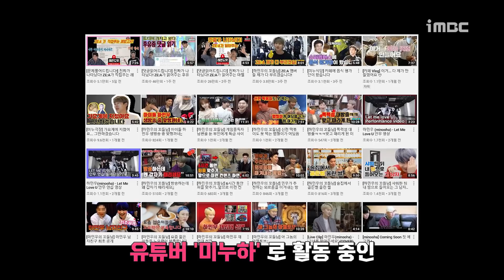제아(ZE:A) 하민우tmi, 케빈 근황? 임시완 반응? '후유증' 김동준 혹사?[Who일담]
유튜브 알고리즘의 선택을 받은 영광의 주인공 하.민.우.님께서 iMBC를 찾아주셨습니다! 무려 제국의 아이들 '마젤토브' 힘내부앙 썰을 맛깔나게 풀어주셨쬬. 이렇게 잘생겼나 놀라고, 그렇게 부르기 싫었다는 거에 한번 더 놀란 인터뷰...

iMBC는 궁금했습니다. 무려 제아도 1일1깡 했을까? 유키스 '시끄러' 들어봤을까? 틴탑 '향수뿌리지마' 완곡 다 들어봤을까? 알고리즘 '떡상'의 원조인 가수 비 슨배님부터 신흥 '떡상' 유키스, 틴탑까지 난잡한 옛곡 동료들에 대한 의견을 물었죠.

이밖에도 제국의아이들 재결합 의지부터 광희의 횡포, 임시완 박형식 군의 반응, 문준영 리다님과의 창업 계획까지 하.민.우.님을 탈탈 털어보았습니다. 지금바로 함께하시죠.

*참고로...귀한분 모셔서 편집에 영혼을 갈아넣어 앞으로 두편을 더 뽑을테니 기대해주세요^^